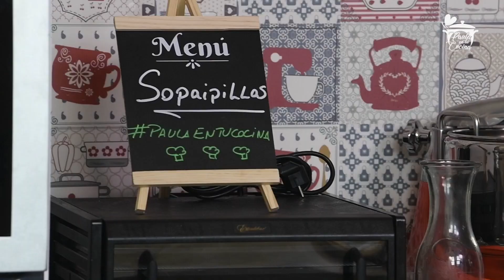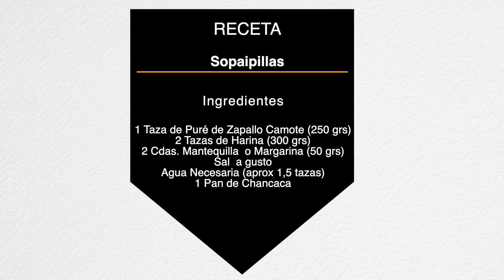Sopaipillas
Sopaipillas al Estilo de Paula en tu Cocina
Ingredientes

1 Taza de Puré de Zapallo Camote (250 grs)
2 Tazas de Harina (300 grs)
2 Cdas. Mantequilla  o Margarina (50 grs)
Sal  a gusto
Agua Necesaria (aprox 1,5 tazas)
1 Pan de Chancaca